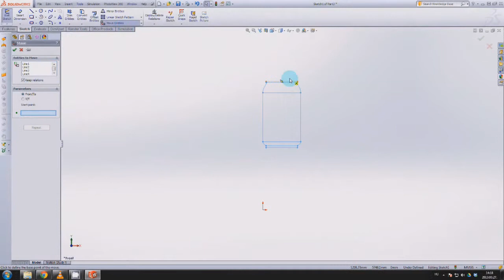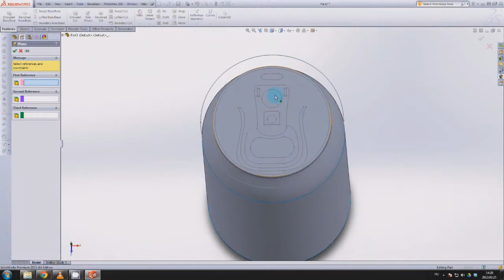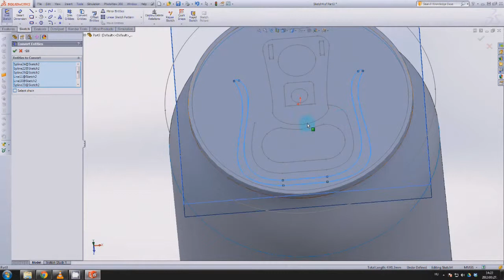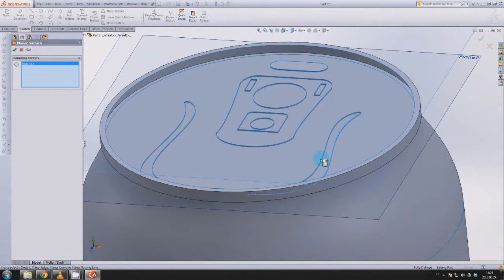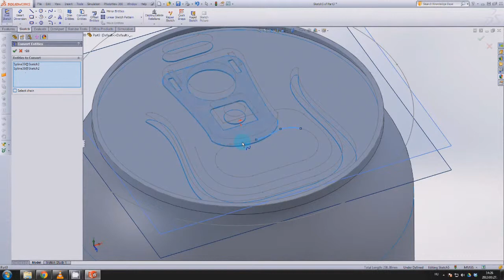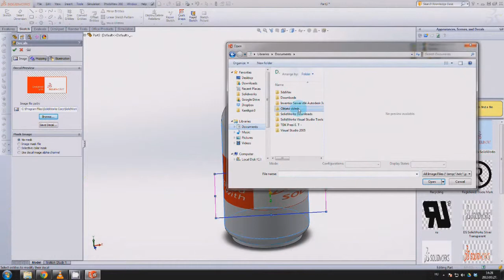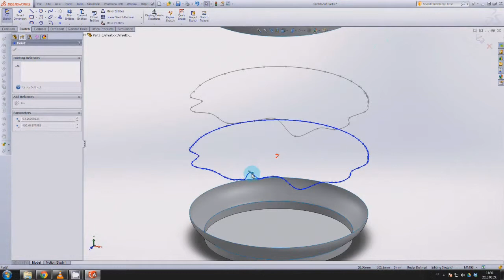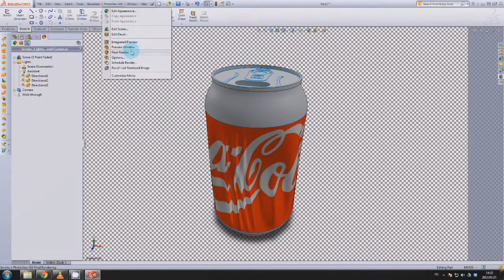Solidworks - Surface modelling